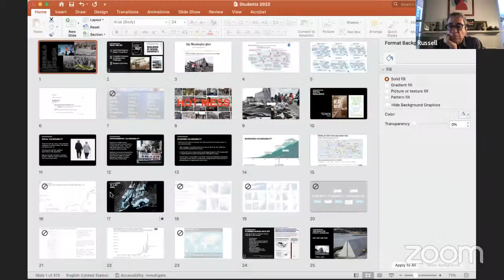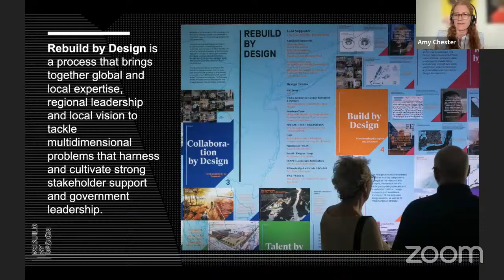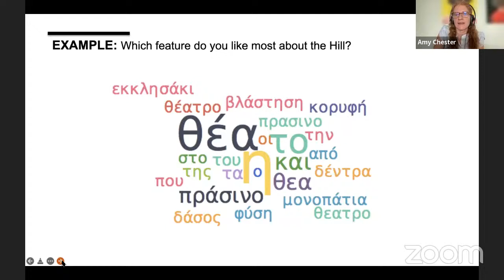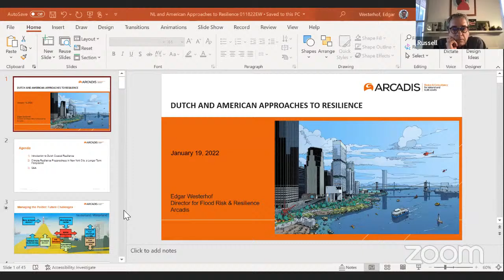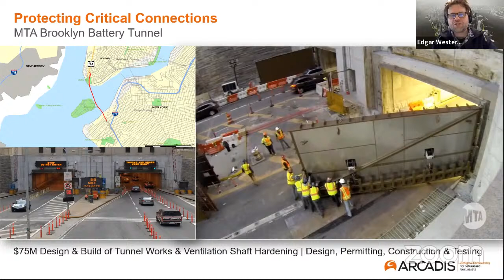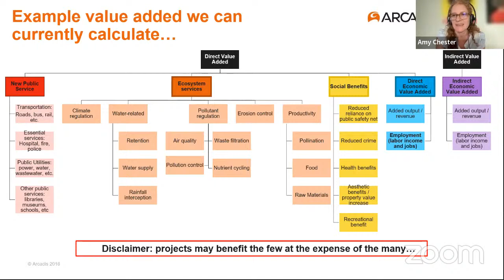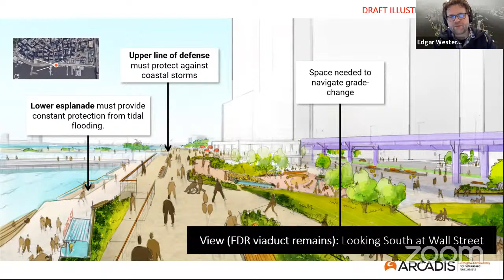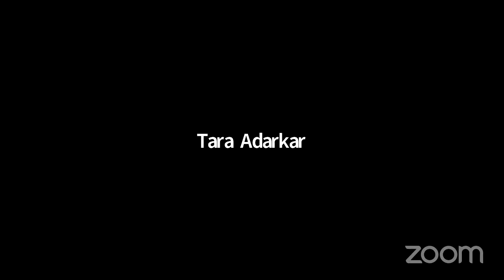Going Dutch: Managing People and Spaces to Meet the Global Challenge of Rising Water / Session 2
This event provides participants an international perspective in exploring the role of business, government, and non-governmental organizations in combating the threat of rising seas due to climate change. It offers WFU students and viewers interested in climate change a chance to engage with an international group of experts who are working right now to make the U.S. more resilient.

Public Session 2 (of 3)
Rebuild by Design: The Case of New York City
Amy Chester - Managing Director, Rebuild by Design (bio
Edgar Westerhof - National Director for Flood Risk and Resiliency in North America, Arcadis (bio

Developing a shared narrative for large scale water resilience is complex. Although the Dutch have turned the problem of water management into a global economic opportunity, they have faced many challenges.

Edgar will describe the successes and challenges Dutch companies have had in applying “polder model” approaches when creating partnerships that lay the groundwork for international engineering, planning, and consulting contracts. As a case study, Edgar and Amy will discuss Arcadis, Rebuild by Design, and the Big U project in New York City.

Rebuild by Design is a collaborative research and design project, and the Big U is an engineering project designed to protect lower Manhattan from rising water. Amy and Edgar will discuss the difficulties of transplanting Dutch models to a new institutional environment and consider questions, including: What was expected? What has worked and what did not? What administrative system and visions of responsibilities helped and hindered the effort?

Videos from the WFU School of Business.